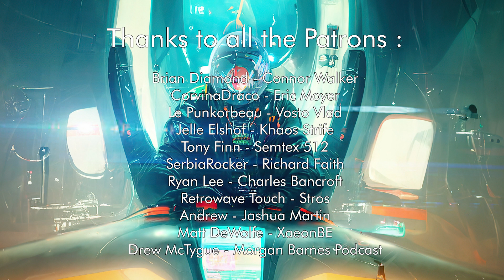MEGAS - Shades (feat. Vokon) [Synthwave / Retrowave]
Listen to Shades (feat. Vokon), a Synthwave / Retrowave EP by MEGAS.